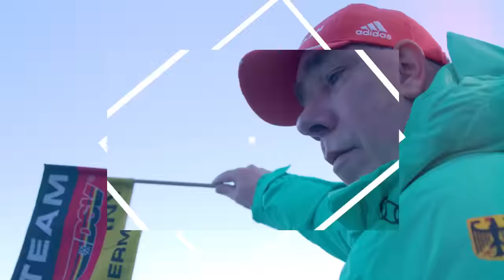Einkleidung der Vorspringer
Leider etwas zu wenig beachte, die heimlichen Helden des Skispringens im Schatten der Stars - die Vorspringer. Wir freuen uns, die Sportler rund um Trainer Michel Schmidt mit Sprunganzügen der Firma Meininger ausstatten zu können! Den Applaus solltet ihr wie den Stars auch den Vorspringern zollen.